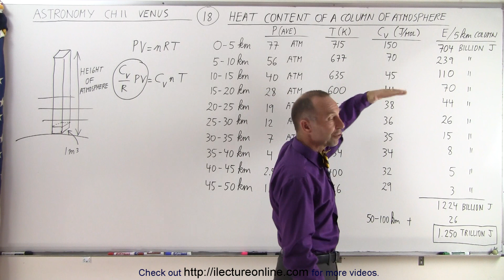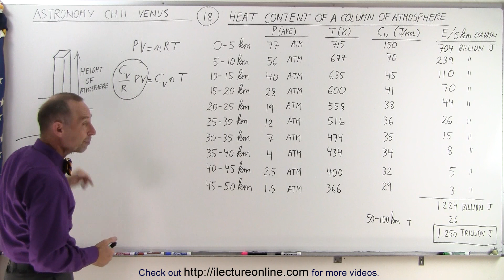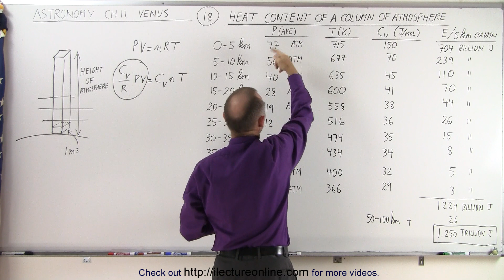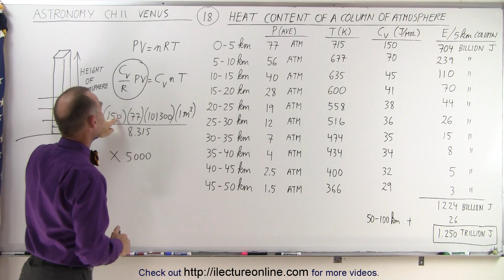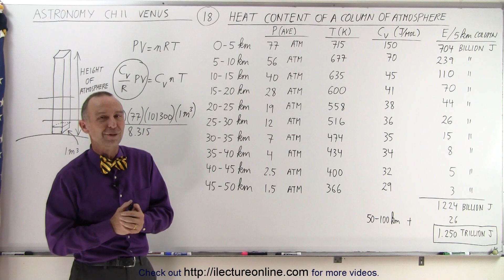Astronomy - Ch. 11: Venus (18 of 61) Heat Content of a Column of Gas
In this video I will graphically show and discuss the temperature gradient at varies heights from the surface of Venus.